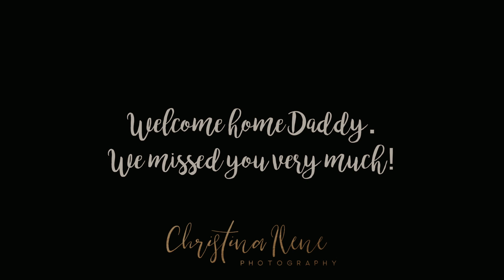Military Homecoming | Navy Homecoming | Christina Ilene Photography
Stewart Family Homecoming | June 2017
USS Wayne E Meyer Homecoming.

Multiple date and times changes and they are finally home!

Military Homecoming
Navy Homecoming
Christina Ilene Photography